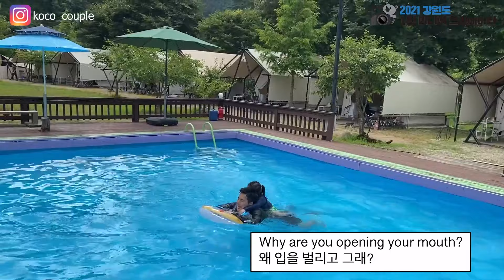아침 공복에 먹는 토마호크 스테이크!!??? What does Tomahawk steak taste like? [국제커플 international couple]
안녕하세요, 여행유튜버 코코커플입니다. 강원도와 함께하는 1인 크리에이터에 참여하고 있고 강원도 홍천에서 글램핑을 했습니다.  지난 저녁 못 먹은 토마호크를 아침 공복부터 요리해서 먹었는데,
폭염에 고기 굽는 것이 쉽지 않았습니다. 그래도 수영장과 계곡물에 발을 담그고 가족과 즐거운 시간을 보내며, 글램핑을 마무리 할 수 있었습니다.

* 글램핑장 이름: 가온휴양빌리지
위치: 강원 홍천군 서면 한서로 1304